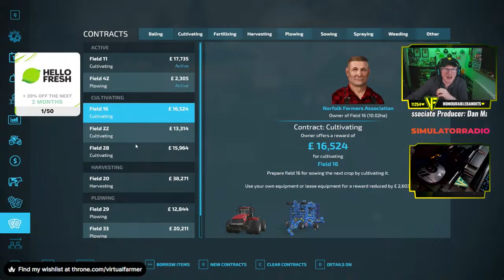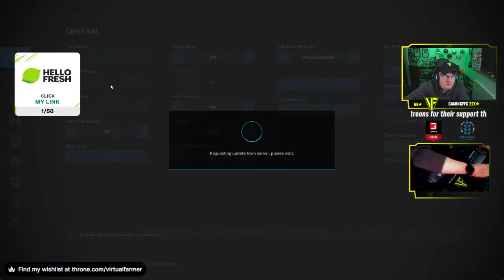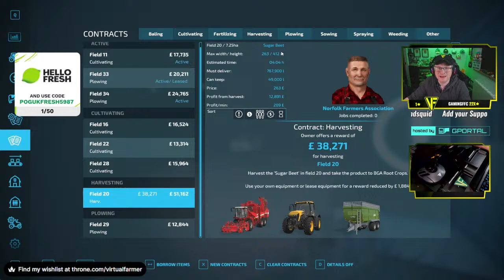More Money, New Tractor? | The Realism Experiment w/ @Reaver_1979: Saxthorpe | FS22 Live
Many thanks to FramSimBrisco for creating the fantastic Saxthorpe map. You can download it for PC/Mac, Xbox and Playstation from the ingame modhub!

Thanks to the following Patreons for their support:
** Executive Producer **
Galcomp Gamer

** Co-producer **
ArkAngil
Gareth

** Associate Producer **
Dan Madgin
FarmCatGR
MarcB747
Simon Hardy
Tazoslo
Thefisherj
The_J_Man
Zach B

** Patron **
Deacon Ix
Freddy
Joseph
MAC Sandsquid

System Specs:
Hard Drives:
- 2x WD Blue 2TB Desktop Hard Disk Drive